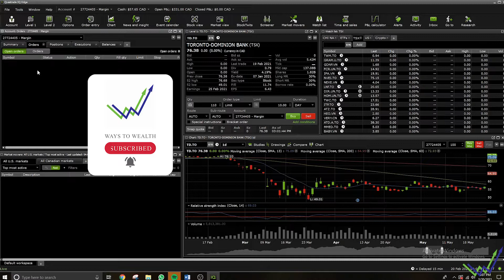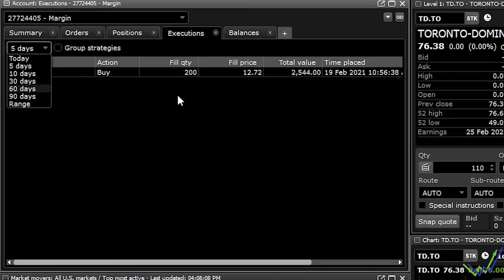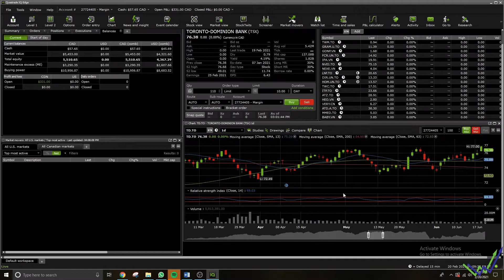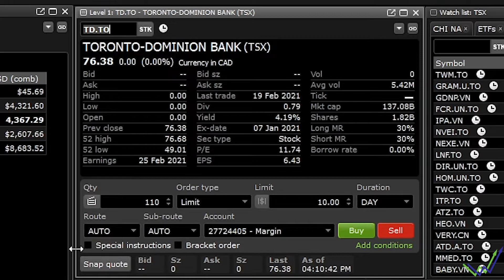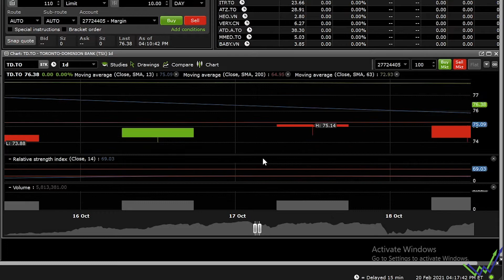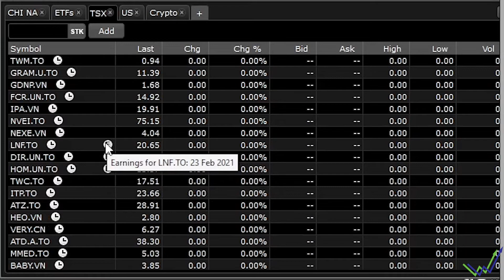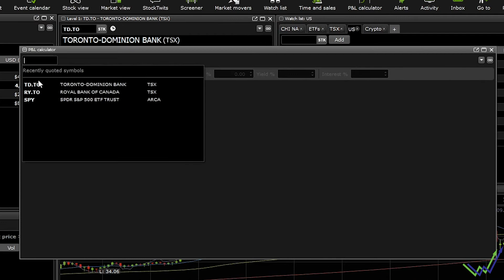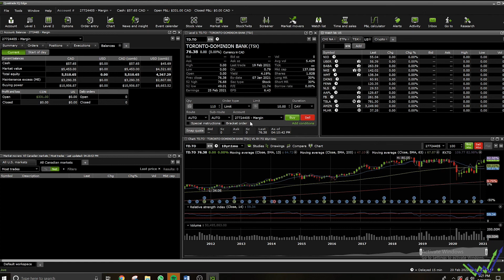Simple & Easy Way To Set Up Your Questrade IQ Edge Platform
The Questrade IQ Edge may look intimidating for some new traders & investors, that's why I decided to walk you through my set up. Although there may seem like there is a lot going on, you can truly customize to what you are looking for!

SIGN UP BELOW TO START YOUR INVESTING JOURNEY TODAY!
My Personally Preferred Investing Site - QUESTRADE -
- Zero Commissioned Broker
- Easy To Use!
- Practice Account